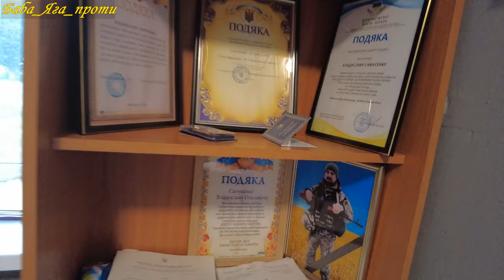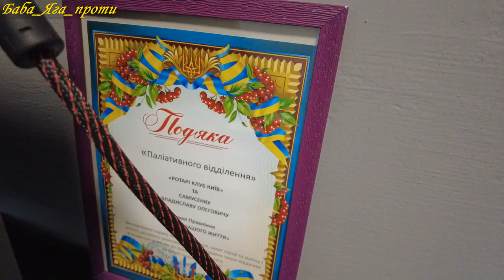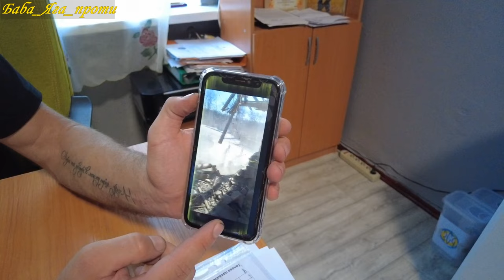ВПО Заводського допомагає громадська організація РИТМ НАШОГО ЖИТТЯ